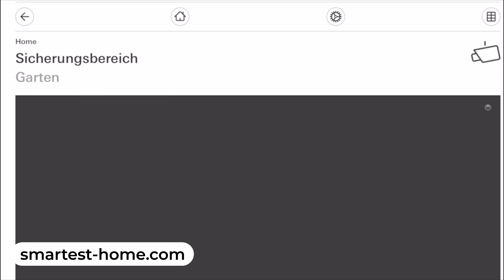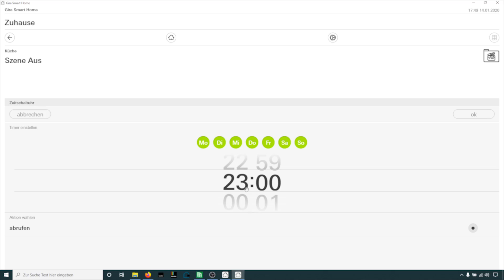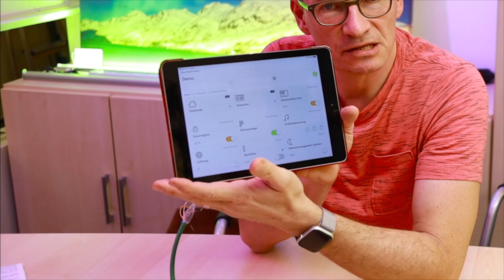Gira X1: Bester KNX-Homeserver mit Visu für 650 Euro? Smartest Home - Folge 170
Der Gira X1 Mini-Server wird immer besser: Es lassen sich die meisten Häuser und Wohnungen bis 350 qm steuern und nahezu alle Bereiche integrieren: Heizung, Lüftung, Verschattung, Beleuchtung mit farbveränderlichen LED-Licht samt Logik-Funktionen.

Wozu braucht man heutzutage noch einen Gira Homeserver 4, der viel komplizierter und aufwändiger einzurichten und zu programmieren ist?

Wir erläutern und zeigen alle Details zum Gira X1, der mit der neuesten Version der GPA Software (Gira Projekt Assistent) richtig gut und leistungsfähig geworden ist.

Um Frank Völkel und Smartest Home noch besser kennenzulernen gibt es auf Youtube, auf der Homepage und in den sozialen Medien viele Informationen, Videokurse und Praxis-Anleitungen zu Smart Home (Highend) im Neubau und bei Sanierung. Wir freuen uns auf Dich!